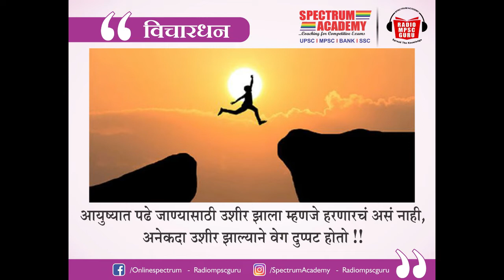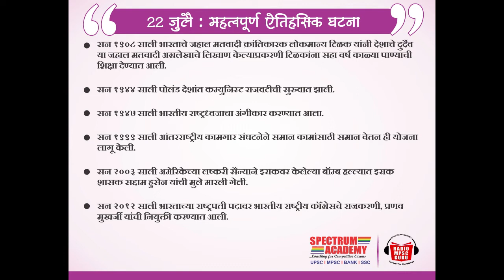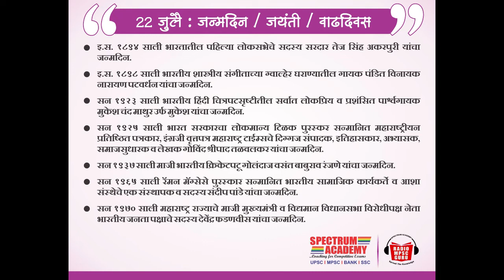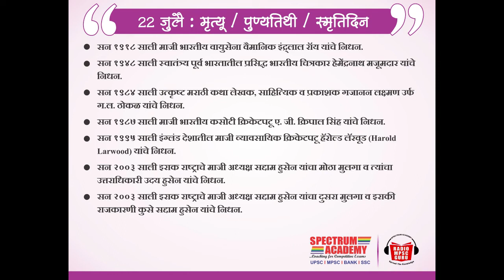Dinvishes 22 July 2021 | Radio MPSC Guru | SPECTRUM ACADEMY